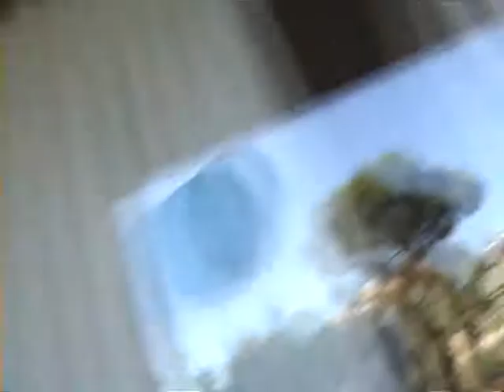B6 im Juni 2009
Mario Wollenberg